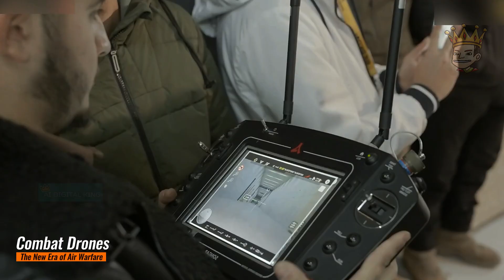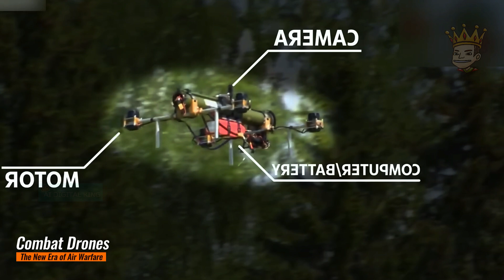Turkey reveals its powerful combat drones | China's robot army terrifies the American government!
In this video, we dive into the world of combat drones and how they're reshaping modern warfare.

Join us as we explore the exciting innovations in drone technology, artificial intelligence in the military, and the evolving landscape of aerial and robotic warfare.

Your support motivates us to continue exploring important topics like this and bringing more relevant content to you.